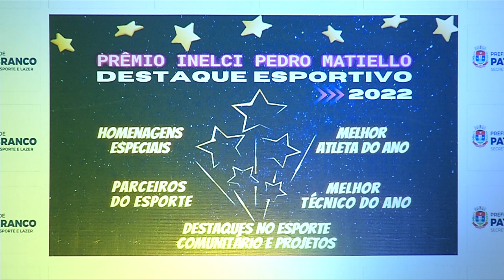Destaques do esporte são agraciados com o prêmio Inelci Matiello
Eventos: Destaques esportivos de 2022 de Pato Branco foram agraciados com o troféu Inelci Pedro Matiello.